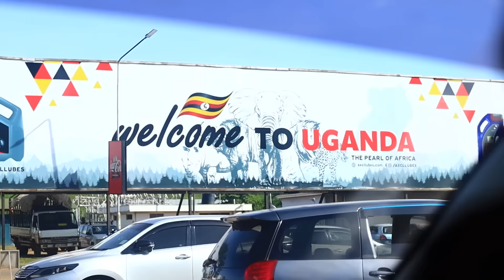Sharon Asinzide E’UK 🇬🇧 bwaatyo akabiza Maama We amaziga olwa Surprise. Bambi abade takisubila.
Hope Shifah Oluvude kku airport atukide Nansana Mu Surprise